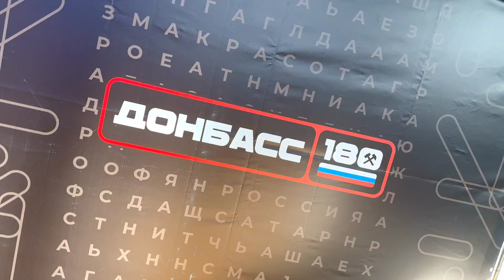Небольшое видео с фестиваля «Сила Донбасса | 180», который прошел в городе Мариуполь. 2023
Поддержать YouTube канал:
(‼️Обязательно с указанием от кого)